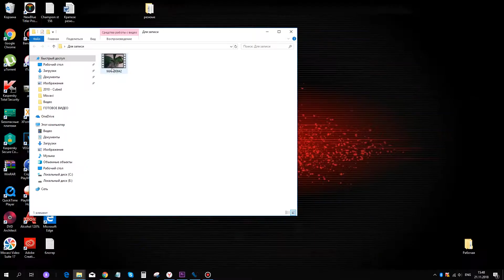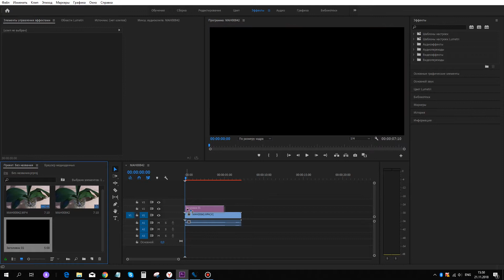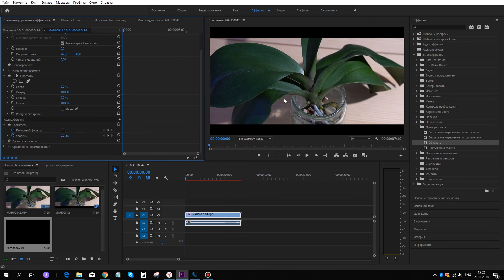Как сделать киношные полоски в Adobe Premiere.